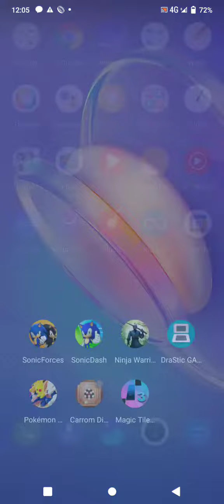sonic forces infinite comming soon